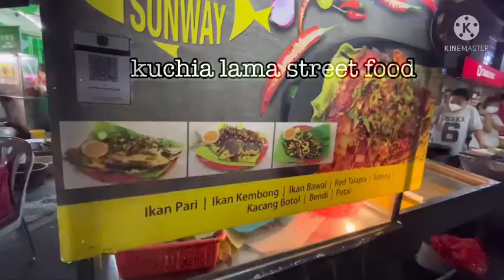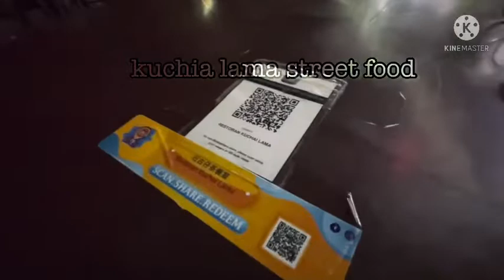kuchai lama street food by imdsmithh